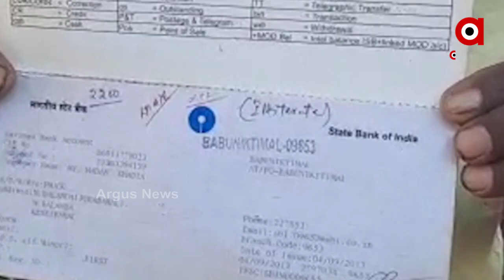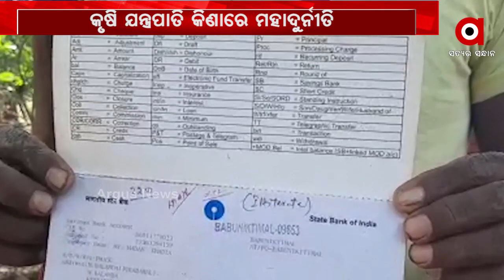ଚାଷୀଙ୍କ ନାଁରେ ଲୁଟି ନେଲେ କୋଟି କୋଟି ଟଙ୍କା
ଚାଷୀଙ୍କ ନାଁରେ ଲୁଟି ନେଲେ କୋଟି କୋଟି ଟଙ୍କା । ସମ୍ବଲପୁର କୁଚିଣ୍ଡାରୁ ଆସିଲା ସାଂଘାତିକ ଅଭିଯୋଗ । ଚାଷୀଙ୍କ ନାଁରେ କୃଷି ଯନ୍ତ୍ରପାତି ଏବଂ ସବସିଡି ଟଙ୍କା ଚଳୁ ପରେ ଏହାର ତଦନ୍ତ ପାଇଁ ଜୋର ଧରିଲା ଦାବି.